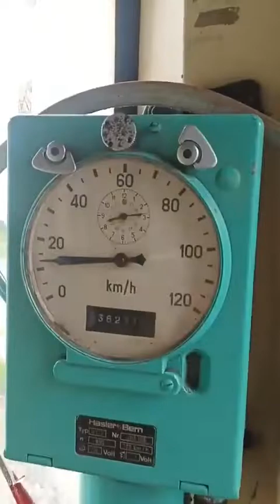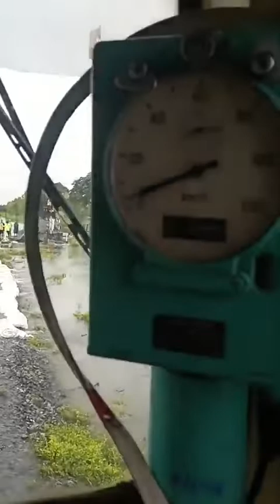ปีนี้ท่วมหนัก!! ทางรถไฟช่วงสำโรงทาบ-ห้วยทับทัน น้ำท่วมสูงในบางช่วง!!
ขบวนรถไฟ 135 กรุงเทพ-อุบลราชธานี ช่วงสำโรงทาบ-ท้วยทับทัน ศรีสะเกษ น้ำท่วมทางรถไฟในบางช่วง ยังสามารถสัญจรได้ แต่ต้องลดความเร็วลง